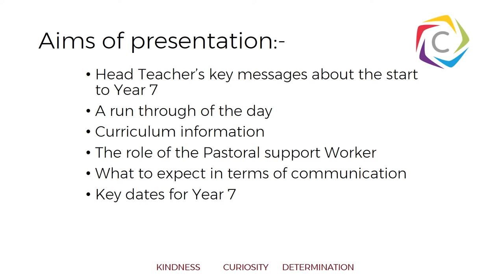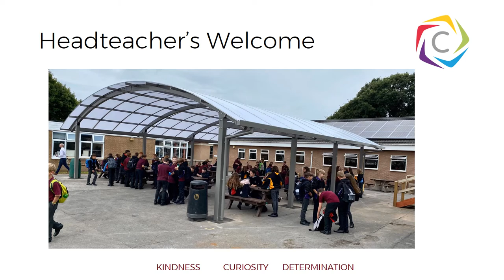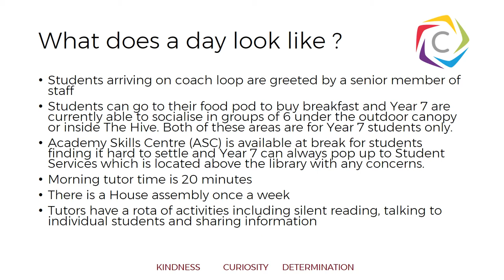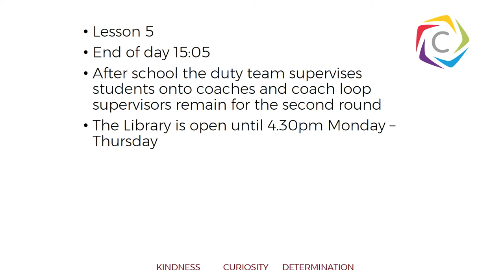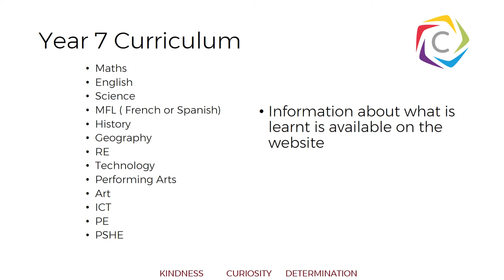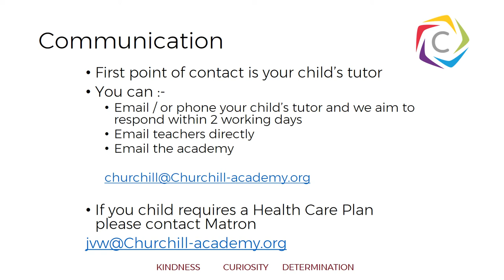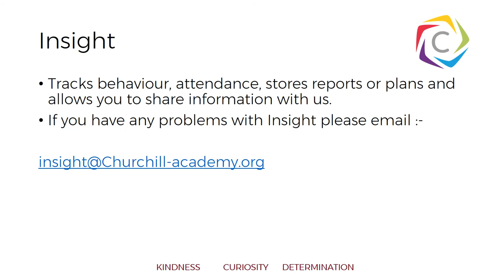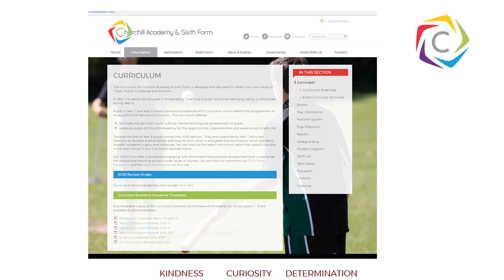Year 7 Information Presentation 2020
Video presentation for the Year 7 Information Evening, 14th October 2020